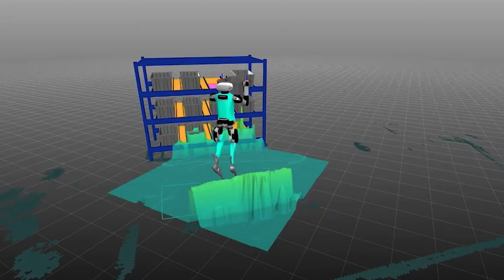AWS Startup Stories: Agility Robotics | Amazon Web Services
What if robots could work safely beside you…today?
Meet Digit, the groundbreaking humanoid robot that’s already transforming manufacturing and logistics.

Agility Robotics CEO Peggy Johnson introduces a new approach to workplace automation: a versatile robot that combines AWS cloud integration with core safety features designed for human collaboration.

Why AWS?